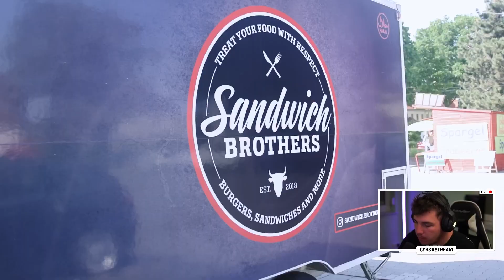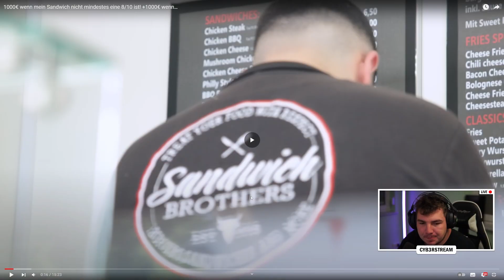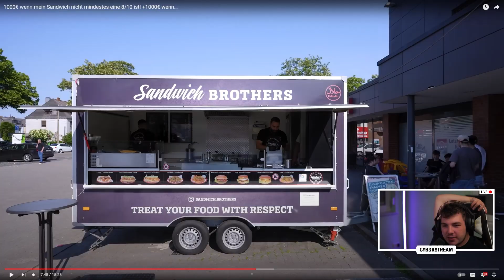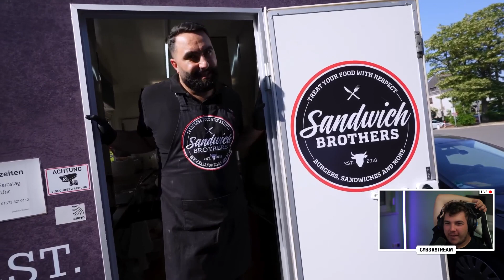Sandwich Duell um 2000€ | Reaktion | Cyb3rLive